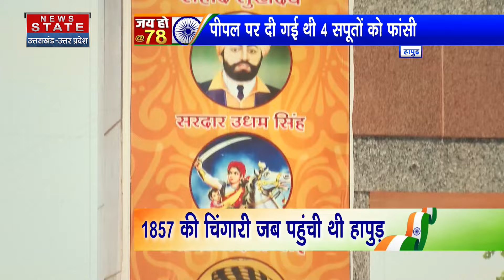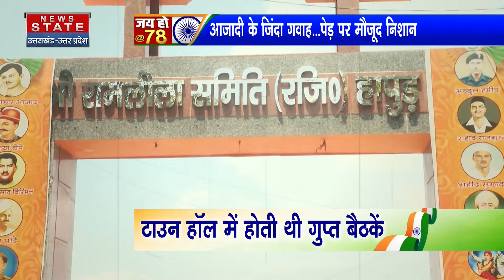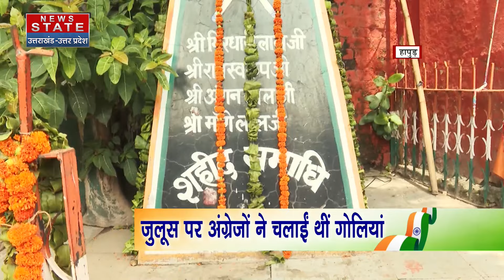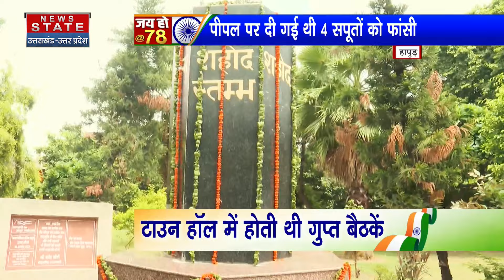Independence Day 2024: आजादी की लड़ाई में Hapur का योगदान, भारत के वीर सपूतों को सलाम| Mangal Pandey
News State Apps डाउनलोड करें:
Download Android and iOS Apps for more updates: